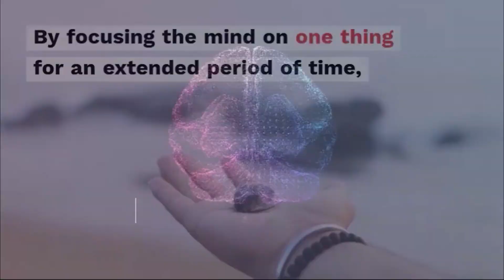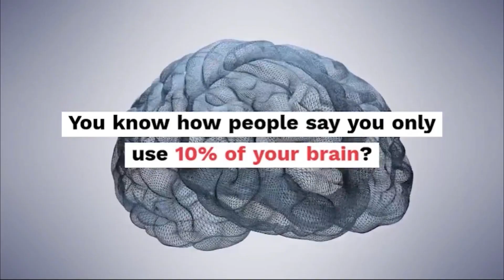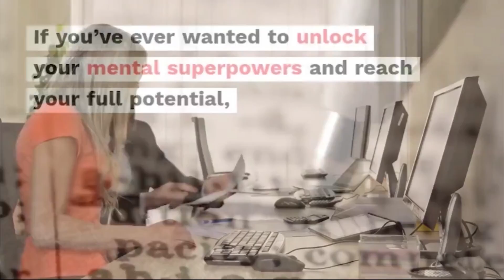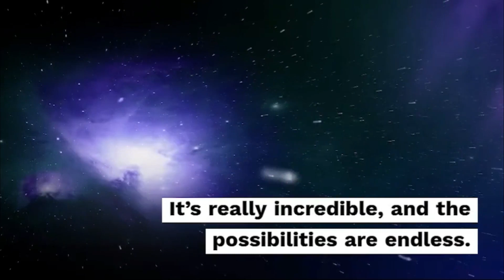Soul Manifestation (Unlock your full potential with Meditation…in just 10 minutes )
Manifestation is the one of the most powerful technique in the world. .It Reveals The Challenges That May Be Blocking You On Your Soul’s Journey
And The Opportunities Available To Help You At This Time in Your Life...